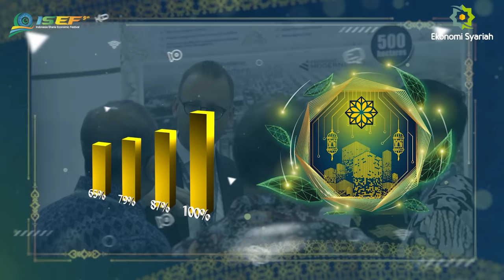PODKES 2022 FT RADITYA DIKA | EPISODE 02 - EKONOMI SYARIAH DALAM PERHELATAN G20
PODKES episode 2

Presidensi G20 Indonesia telah membuka kesempatan baru bagi pengembangan ekonomi dan keuangan syariah (eksyar). Perhelatan forum internasional ini  menjadi momentum Indonesia untuk menunjukkan potensi dan prestasi nyata eksyar terhadap dunia.

Podcast Ekonomi dan Keuangan Syariah (PODKES) episode 2 kali ini, akan mengulas tentang perkembangan eksyar secara global dan isu eksyar di dalam agenda presidensi G20 di Indonesia.

Dipandu oleh Raditya Dika, PODKES kembali dengan obrolan menarik seputar ekonomi dan keuangan syariah yang disajikan dengan konsep yang lebih fun, fresh sekaligus edukatif.

🚨 Saksikanlah,

PODKES EKSYAR 2022
Episode 2: Ekonomi Syariah dalam Perhelatan G20

⏰ 17.00 WIB
📍Di saluran podcast resmi ISEF:

🎙 Narasumber:
Assoc. Prof. Sutan Emir Hidayat, Ph.D
(Direktur Infrastruktur Ekosistem Syariah KNEKS)

🎙 Podscaster:
Raditya Dika

Ekonomi syariah, kebaikan untuk semua.